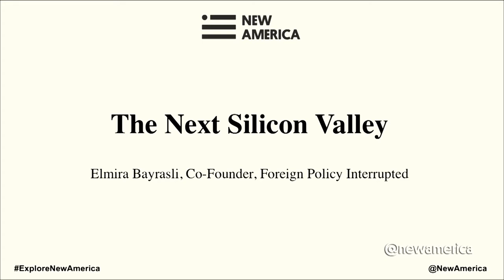The Next Silicon Valley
Elmira Bayrasli, Co-Founder, Foreign Policy Interrupted